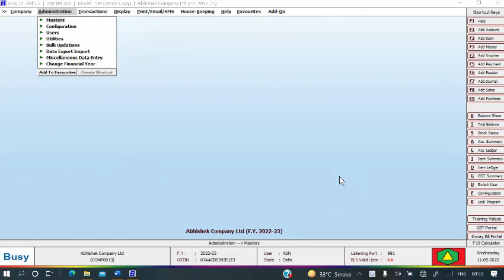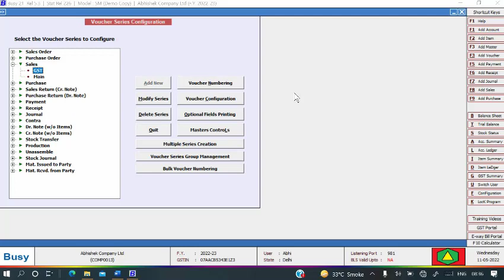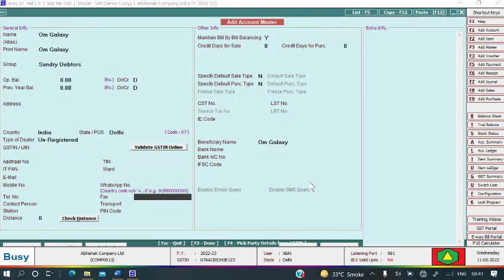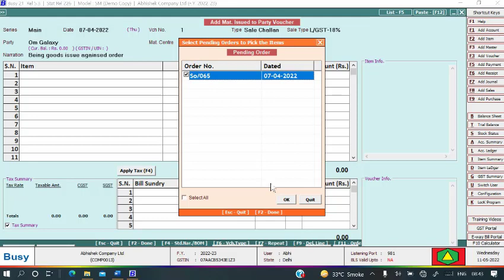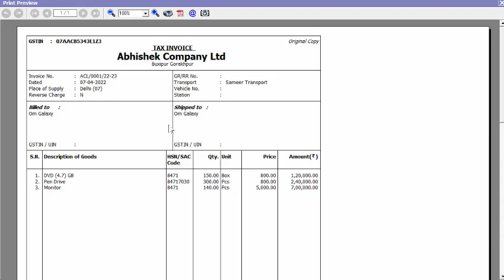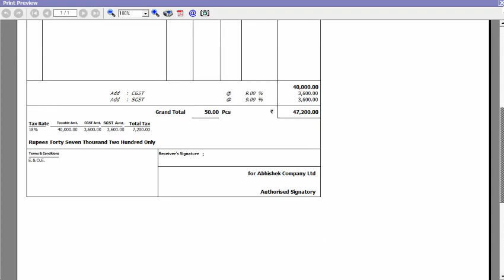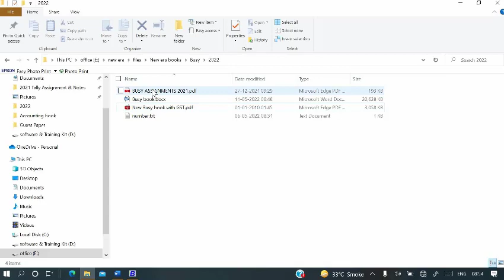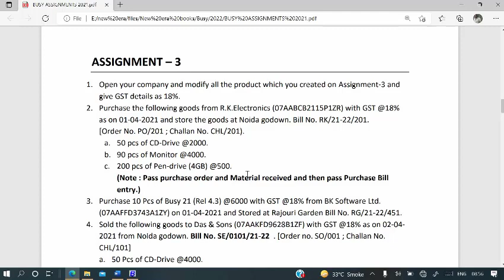Busy day 7 By Deepak Gupta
In this video you can learn sales order processing with GST in a simple way.